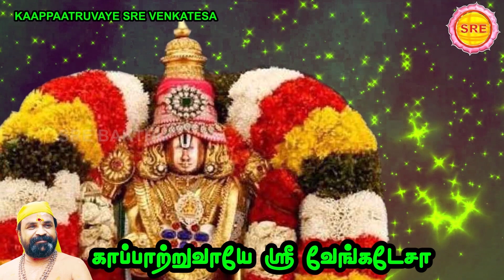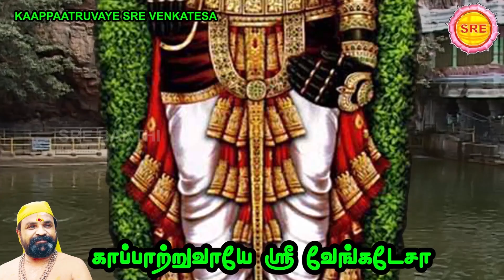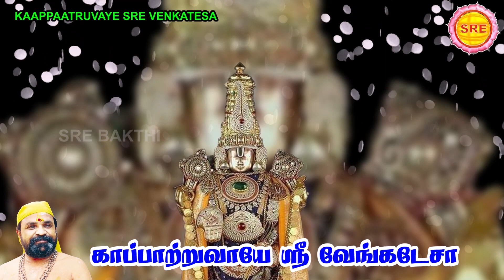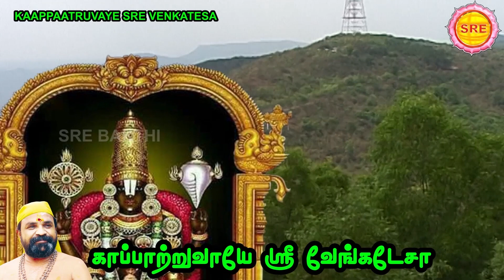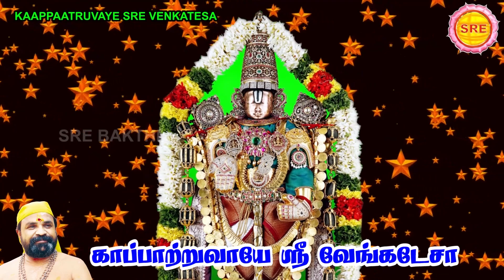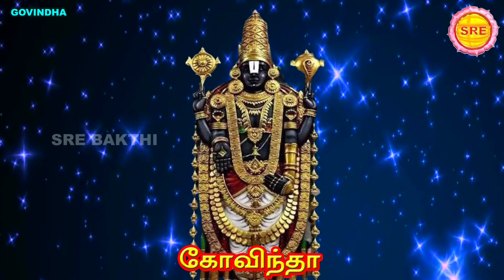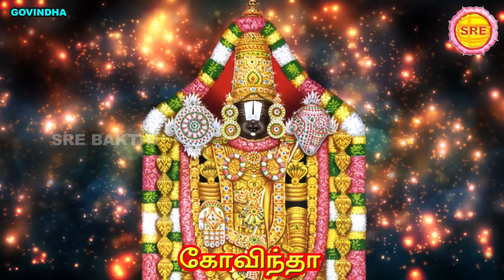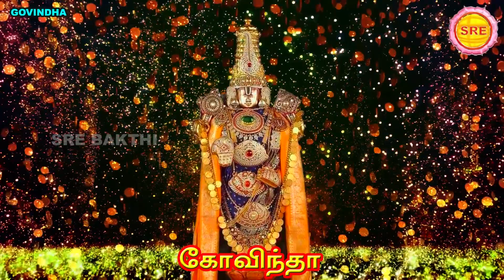புரட்டாசி மாதம் மூன்றாவது சனி புண்ணியம் அள்ளித் தரும் பெருமாள் பாடல்கள் II LORD BALAJI SONGS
புரட்டாசி மாதம்

மூன்றாவது சனி

புண்ணியம் அள்ளித் தரும்

பெருமாள் பாடல்கள்

01 காத்தருள்வாயே ஸ்ரீ வெங்கடேச

     பாடல் : வாரஸ்ரீ

02 கோவிந்தா

ஸ்ரீ பக்தி

LORD BALAJI SONGS

LYRICS : VAARASREE , VEERAMANI KANNAN

SRE BAKTHI